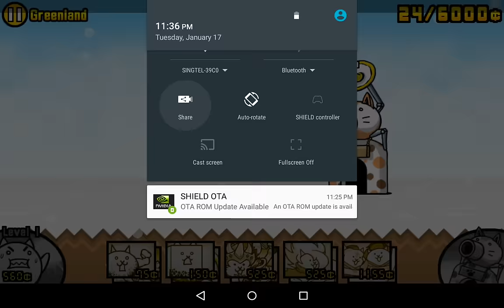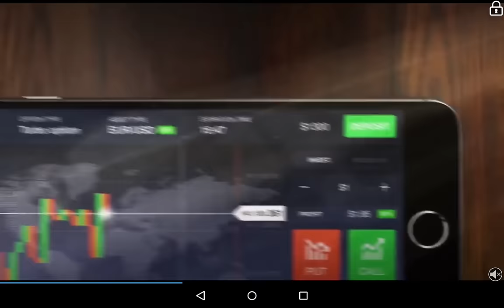The Battle Cats 20170117 เชือดช้างทมิฬElizabeth ไปจ่อพักแรมอยู่เกาะลอยฟ้า